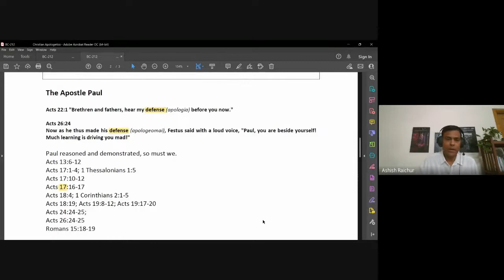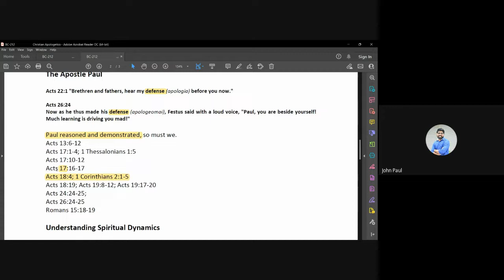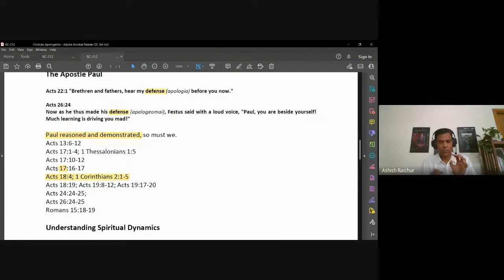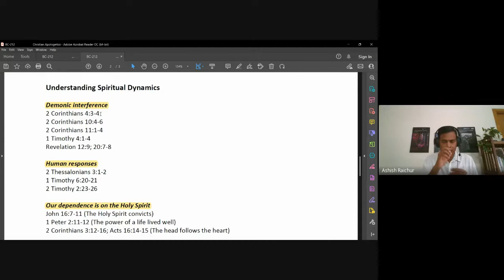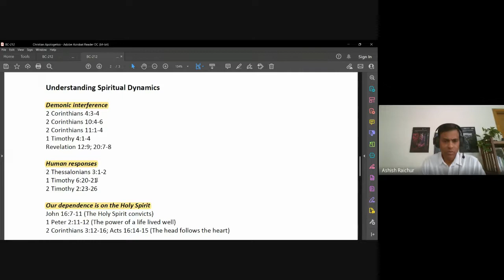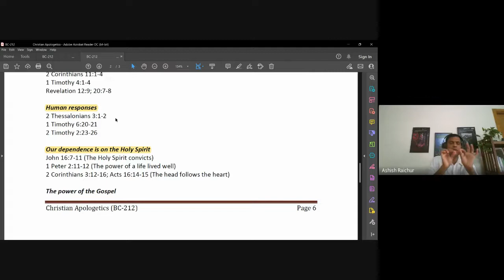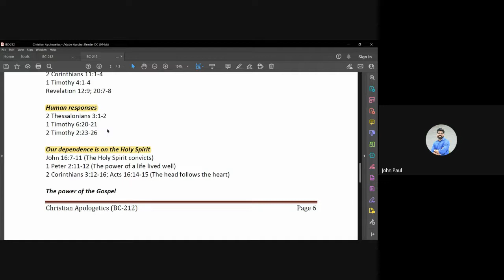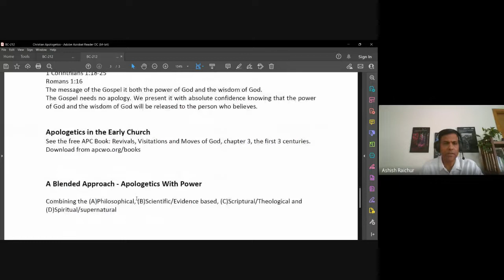Christian Apologetics | Lecture 2 : BC212-CA-20220808